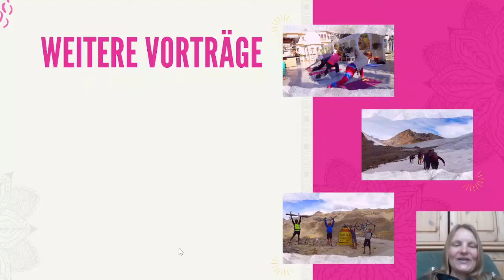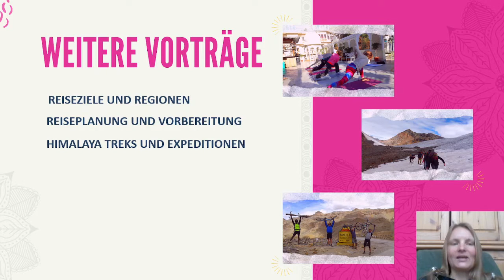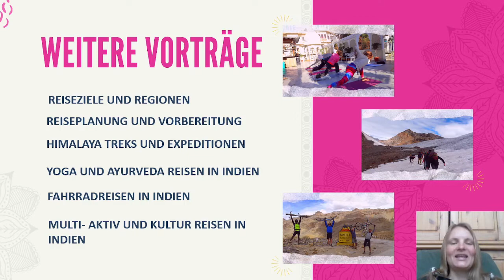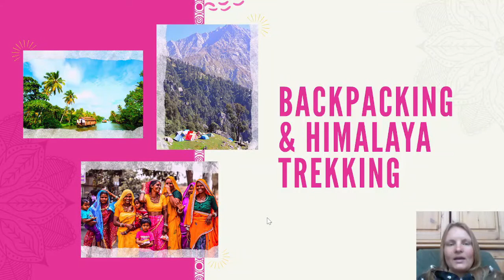Vortrag 1: Mein Leben in Indien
Mit diesen ersten Vortrag der mehrteiligen Vortragsreihe " Auf geht's nach Indien" stelle ich mich als Person vor und nehme dich ein Stück weit hinein in mein Leben in Indien.
So lernst du mich als potentielle Organisatorin und Durchführerin und Begleiterin deiner Indienreise schon vorab ein wenig besser kennen.